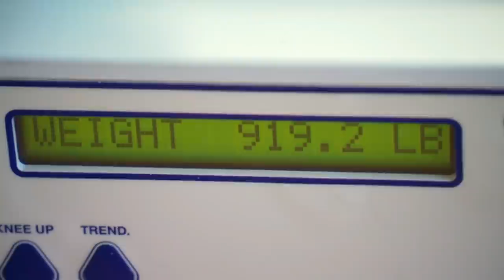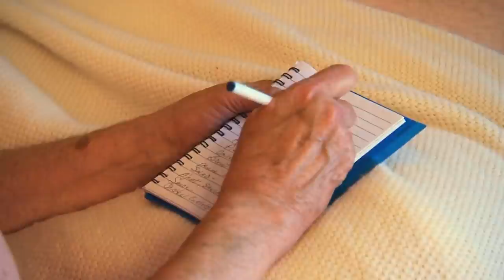My 600-Lb Life Stars Who Unfortunately Died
"My 600-Lb Life" is an emotional roller coaster. At the beginning of each new episode, we meet a real human being suffering from morbid obesity, and immediately begin watching as they struggle to perform basic tasks most of us take for granted. However, all people featured on the show also share the desire to change, and do so with the help of Dr. No, strict dieting, and (usually) gastric bypass surgery. Many of these individuals relapse, gaining back the weight they'd lost. Others succeed, achieving normal weight for, perhaps, the first time in their lives. Sadly, others follow a third path, and pass away before they can reach the goal they'd set for themselves. These are "My 600-Lb Life" stars who unfortunately died.

Henry Foots | 0:00
Sean Milliken | 1:23
James King | 2:15
Robert Buchel | 3:24
James Bonner | 4:37
Lisa Fleming | 5:50
Kelly Mason | 6:57
Coliesa McMillan | 8:02